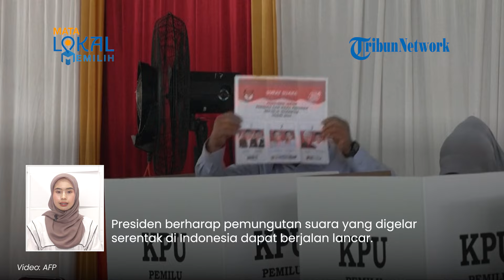Kata Jokowi & Prabowo saat Ditanya soal 1 Putaran seusai Nyoblos: Ajak Semua Pantau Hasil Pemilu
TRIBUN-VIDEO.COM - Presiden Joko Widodo dan Menteri Pertahanan Prabowo Subianto merespons pertanyaan ihwal Pemilu 2024 1 putaran.

Pernyataan ini disampaikan wartawan usai Jokowi dan Prabowo mencoblos di TPS masing-masing pada Rabu (14/2).

Vp: Gianta